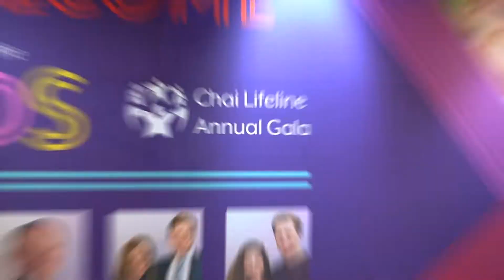Highlights: Chai Lifeline Annual NYC Gala 2019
Thank you to the more than 1,200 who turned out in support of Chai Lifeline at the annual Gala. The evening paid tribute to longtime supporters and Guests of Honor Shimmy & Layala Bertram; Dr. Eddie Simpser, president and CEO of St. Mary's Healthcare System for Children and recipient of the Maimonides Medical Achievement Award; Camp Simcha Alumni Award recipients Dr. Effie Kupferstein & Devorah Goldberg-Kupferstein; and Sarah & Zachary Perl, who received the inaugural Young Builders Award.

In an emotionally stirring speech, Rivka Buchbinder shared her journey battling cancer and the life-changing support she received from Chai Lifeline.

The evening's entertainment included comedian MODI, who also emceed the program, and a musical duet performance by Mordechai Shapiro and Chai Lifeline Warrior Shimon Goldman. Assemblyman David Weprin presented a citation to Chai Lifeline in recognition of the honorees.

"Chai Lifeline has grown into one of the largest and most sophisticated global organizations of its kind," said Chai Lifeline Chief Executive Officer Rabbi Simcha Scholar. "With your support, we will continue to provide more services and assistance to more children and families in our community."Chai Lifeline gives children, families, and communities the tools they need to meet the challenges of living with pediatric illness or loss.